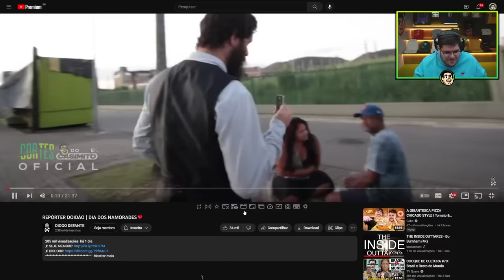CASIMIRO REAGE AO DIOGO DEFANTE: REPÓRTER DOIDÃO - DIA DOS NAMORADES | Cortes do Casimito